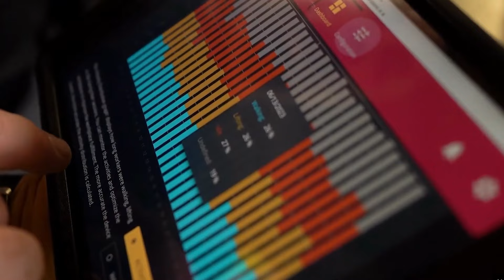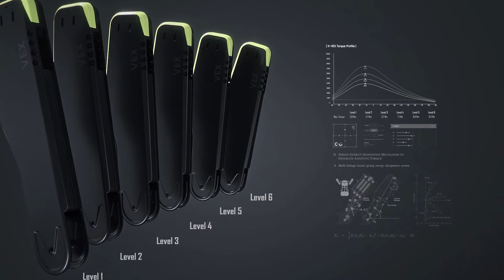Real Life Robotic ExoSkeletons That Give You Super Powers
00:00- INTRO
00:19- AI Exoskeleton
01:33- Apogee Power Suit
02:52- March VIII
04:14- ExoM Up
05:42- ReWalk Personal Exoskeleton
07:01- Hyundai Wearable Vest
08:20- Sarcos Guardian® XO
09:41- Martin exhibits ONYX
10:50- Robotic Exoskeleton Boots
12:06- Tactical Jet
13:23- Skeletonics - Arrive Suit
14:44- Mech Suit Field